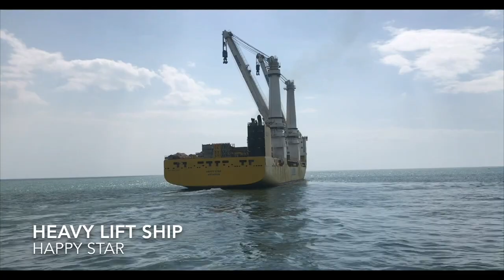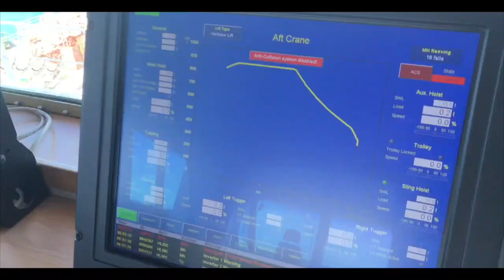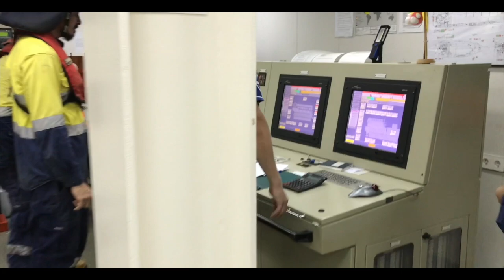Happy Star "Heavy Lift ship"